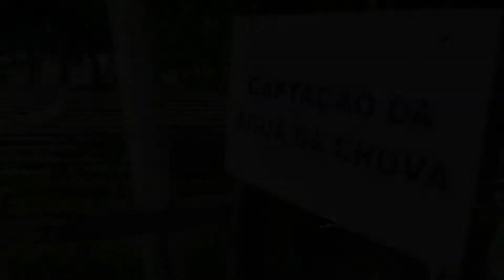Cisterna: Como e porque captar água da chuva - ep. 3 Casa Sustentável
Neste episódio da casa sustentável, vamos como captar água da chuva, os cuidados básicos e as vantagens de fazer uso desse recurso.